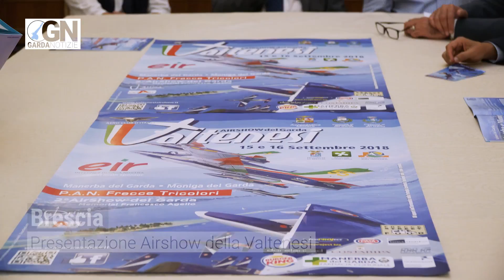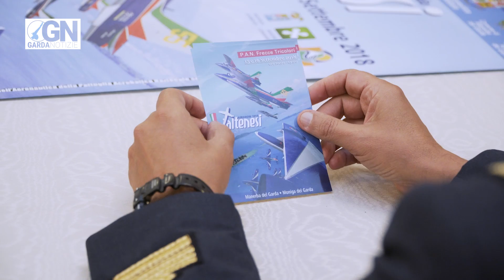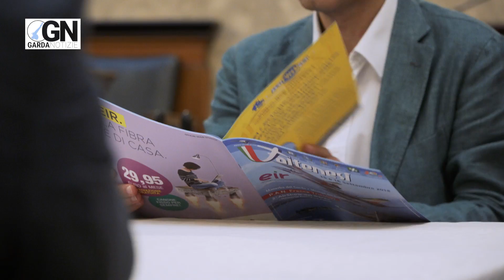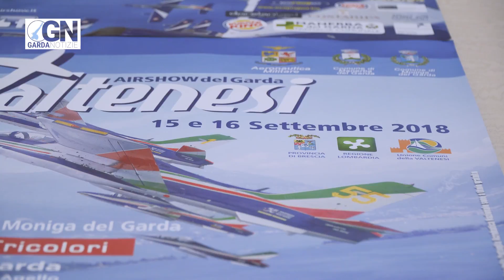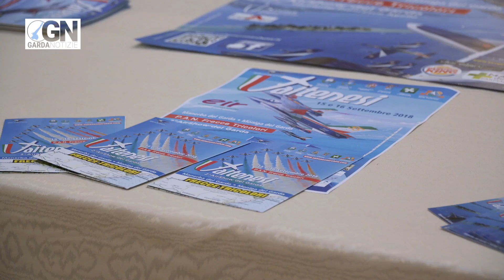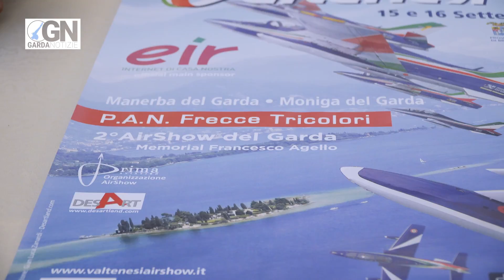Airshow della Valtenesi: 15 - 16 Settembre